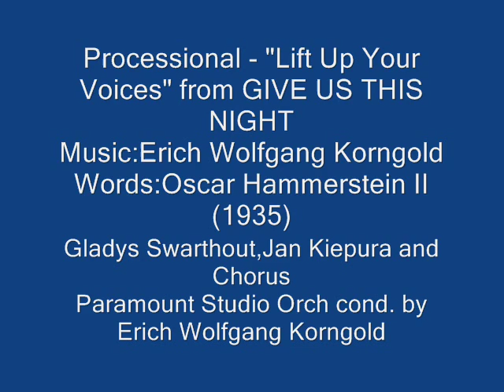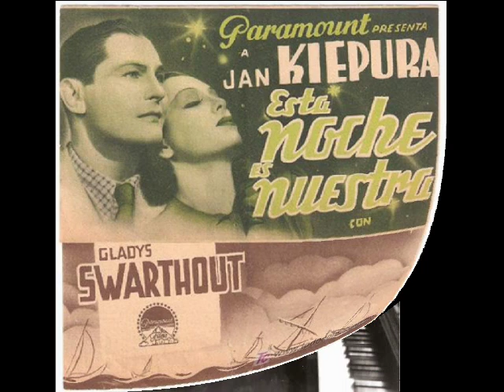ERICH WOLFGANG KORNGOLD - Processional (GUTN)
A rare acetate from a rarely seen film - Give Us This Night (1935). This is the choral Processional from the scene in a church, where opera diva (Gladys Swarthout) hears the magnificent voice of a young fisherman (Jan Kiepura) and decides to make him an opera star. The music is by Korngold (who conducts here) with words by Oscar Hammerstein II.